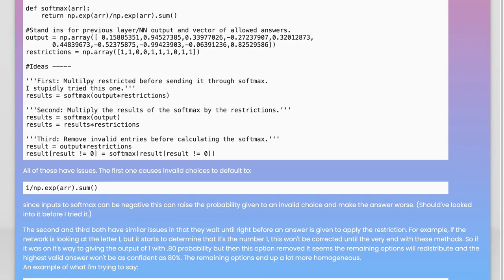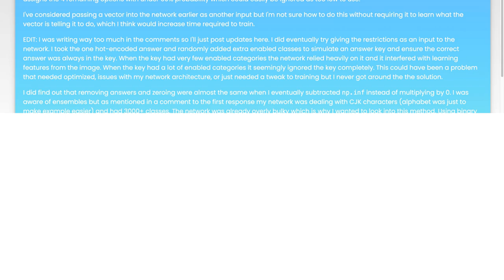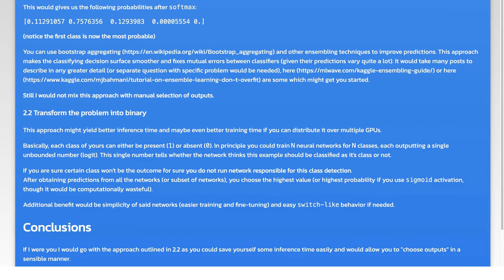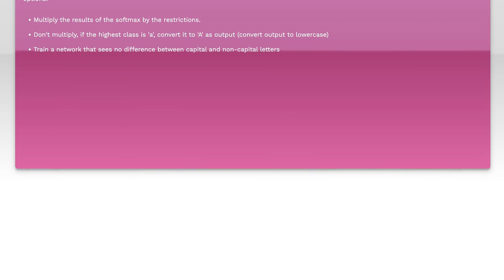How to Limit Neural Network Output to Specific Classes in Machine Learning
In this video, we delve into the crucial topic of limiting neural network outputs to specific classes in machine learning. As models become increasingly complex, ensuring that they only predict relevant categories is essential for improving accuracy and efficiency. Join us as we explore various techniques and strategies to effectively constrain your neural network's predictions, enhancing its performance for targeted applications.

Today's Topic: How to Limit Neural Network Output to Specific Classes in Machine Learning

Related to: neuralnetwork, limitoutput, specificclasses, machinelearning, classification, deeplearning, ai, artificialintelligence, modeltraining, outputcontrol, supervisedlearning, datascience, machinelearningtechniques, neuralnetworkarchitecture, classimbalance, outputlayer, softmaxfunction, multi-classclassification,